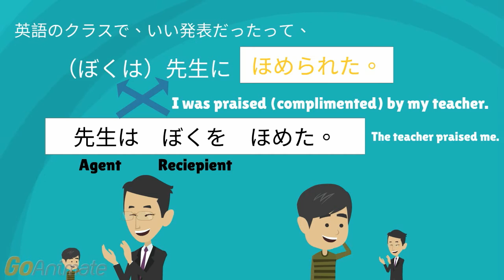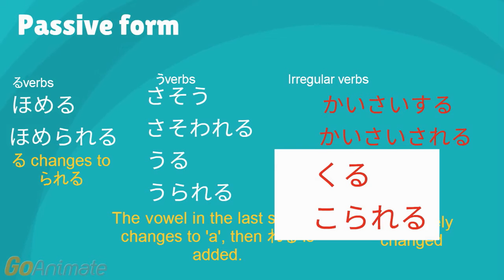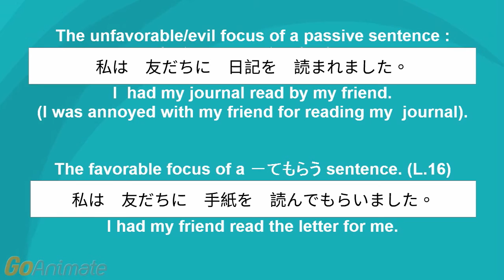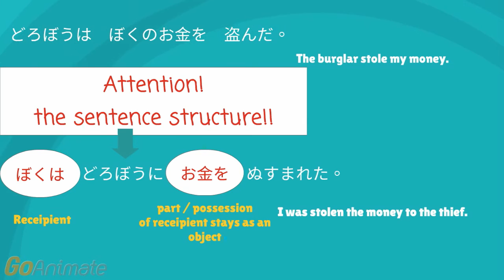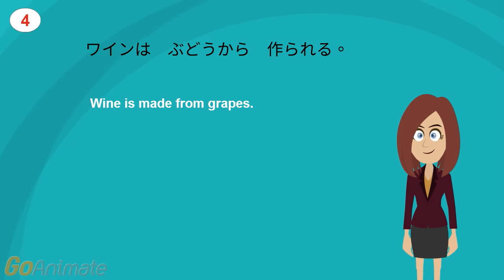受身形（うけみけい）Passive Voice